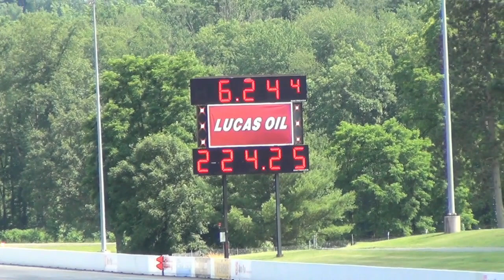Northeast Outlaw Pro Mods Rumble at The Grove 2013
Qualifying Highlights from The Rumble at The Grove on Saturday June 29, 2013. Maple Grove Raceway PA.